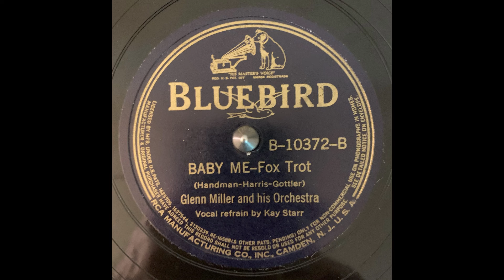Glenn Miller and his Orchestra vocal Kay Starr Baby Me